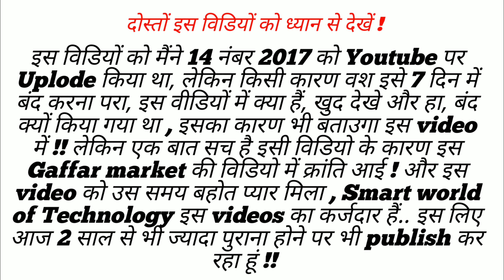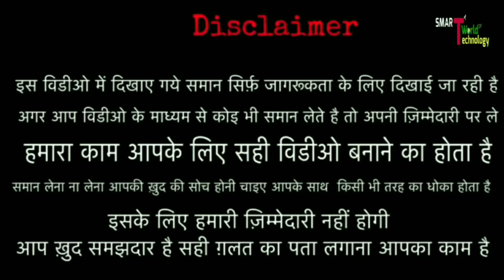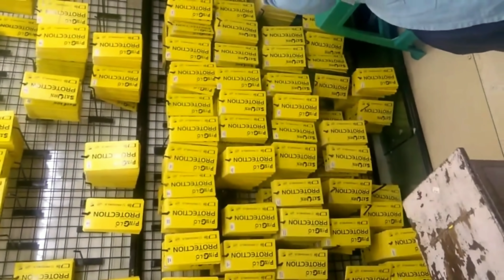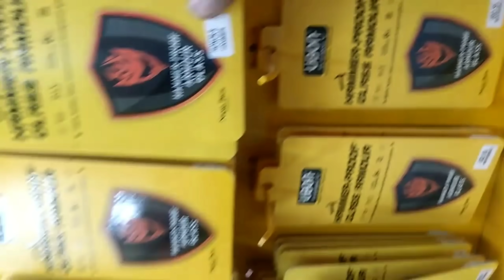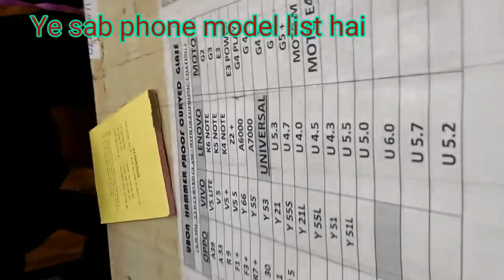9 में खरीदें 99 में बेचे !! Temper glash wholesale market delhi !! Temper Wholesale market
Shop address - Gaffar market, Karol Bagh Gaffar Market New Delhi 110005

     👇MANAGED BY AK. EVENT & MANAGMENT👇

👉FOR PROMOTIONAL ( SPONSOR ) वीडियो शूट CONTACT
👉 सिर्फ वीडियो बनवाने के लिए Whatsapp करें   - 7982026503

__________________WARNING__________________

THIS VIDEO IS ONLY FOR THE PURPOSE OF EDUCATION. WE ARE JUST PROVIDING MARKET INFORMATION. SINGH AT WORK IS NOT PROMOTING OR DEFAMING ANY BRAND IN ANY WAY. THIS IS NOT ANY PAID PROMOTION. WE ARE NOT RESPONSIBLE FOR ANY PROFIT OR LOSS ON ANY WAY. PLEASE CHECK BEFORE BUYING GOODS AND MAKE SURE FOR YOUR DECISION.